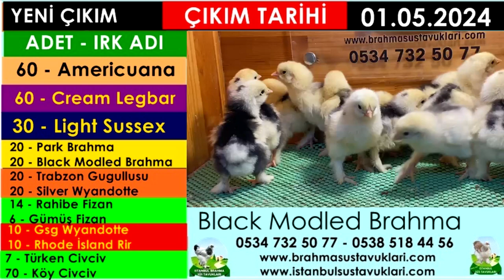Yeni Çıkım 01.05.2024 - Park Brahma, Modled, Wyandotte